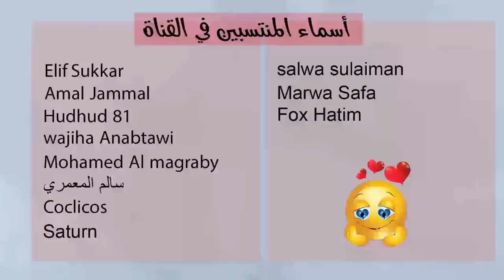توقعات الأبراج اليوم الإثنين 16 كانون ثاني يناير 2023 سعيد مناع